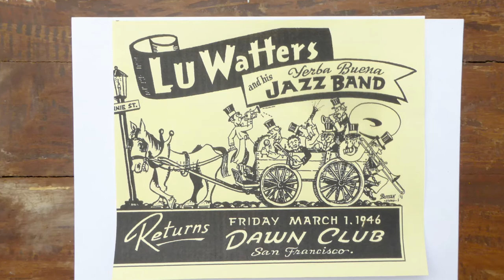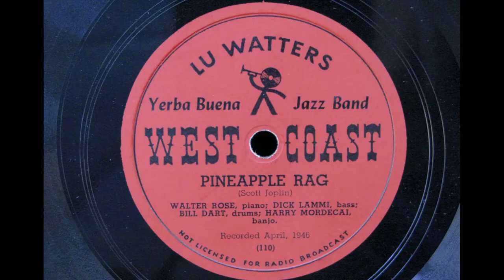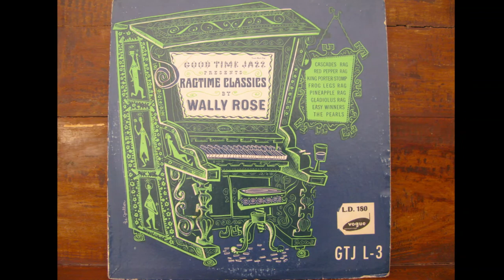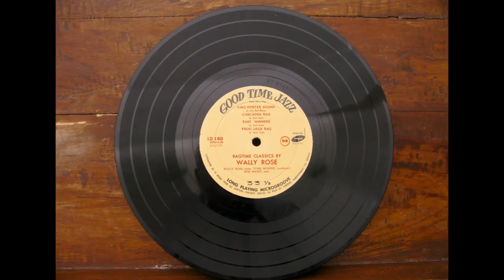The Easy Winners Wally Rose - Dawn Club 1946 live: Harry Mordecai; Dick Lammi, Bill Dart. reposting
Another video that has been corrected for audio and has the benefit of personnel and location thanks to Hal Smith.
I never cease to be amazed at the artistry of Wally Rose. I hope you enjoy the music.

For another amazing piece of piano music take a look at the channel of pianmn199. It has a 1923 piano roll of "Stavin' Change", with lyrics.
I have posted a version of this song by Clancy Hayes but it is so good to hear an original piano roll version. In addition there is a version of the song by its composer Al Bernard at gentelman113Tulsa. It is excellent and I am not sure I have ever come across a 10" 78 that runs for 4mins 30 seconds!.